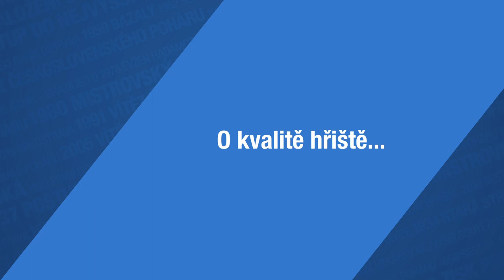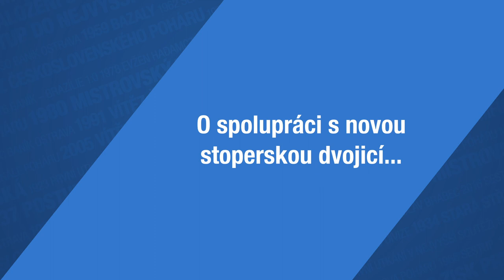OHLASY | Filip Kaloč po Jablonci (1:1)